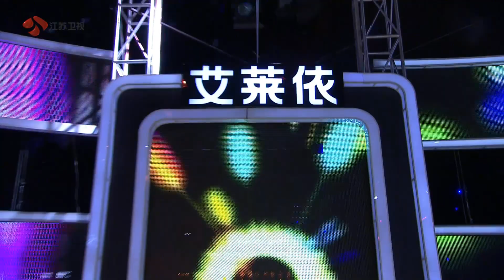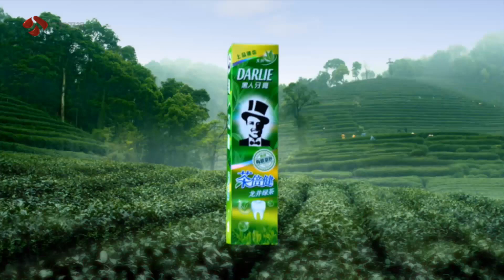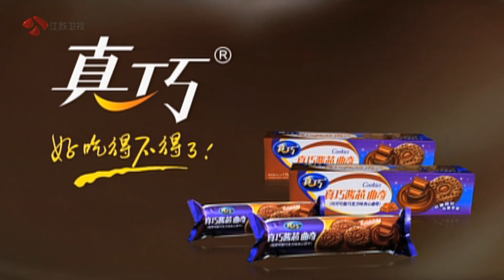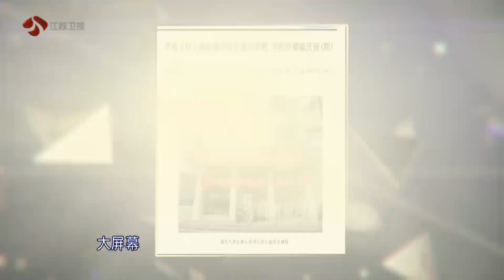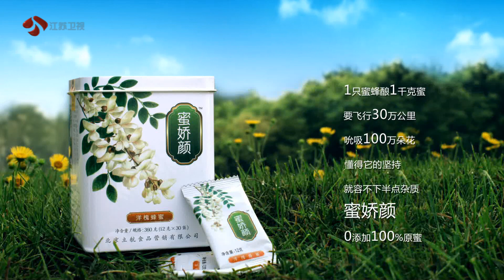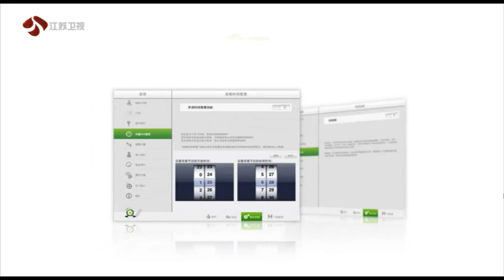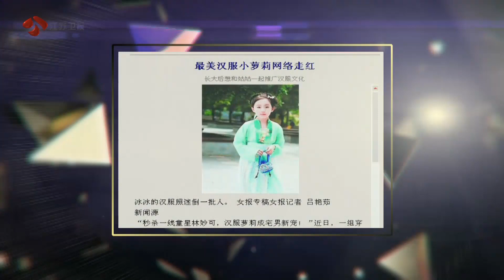【1080P】121212《非常了得》大吐槽：孟爷爷也曾靠相亲找对象？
江苏卫视新形态益智类节目